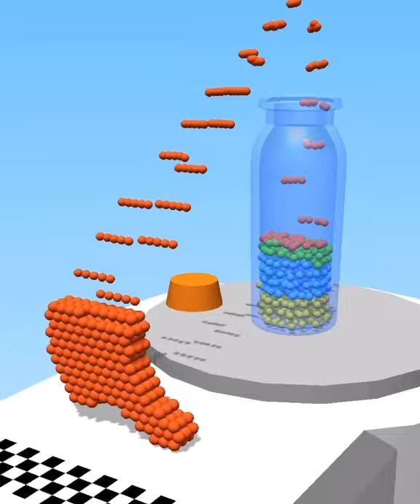Sandman Run All Levels Mobile Gameplay Walkthrough iOS,Android Game Pro Max Update